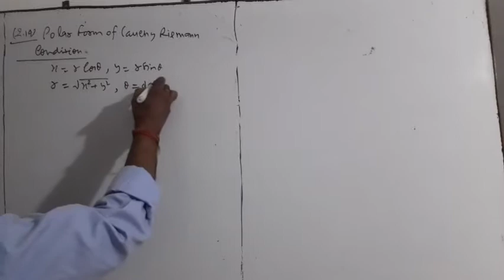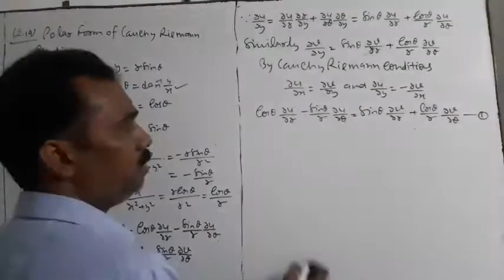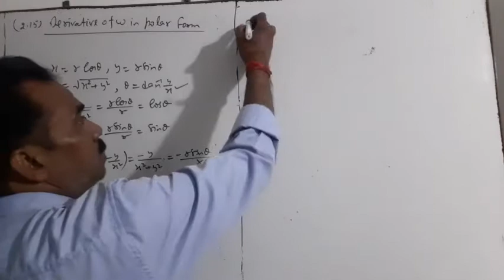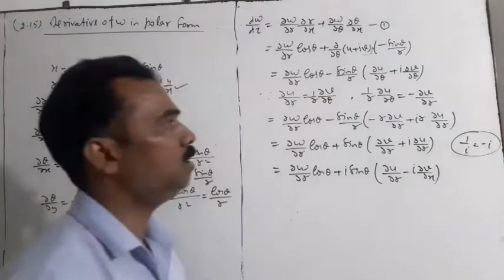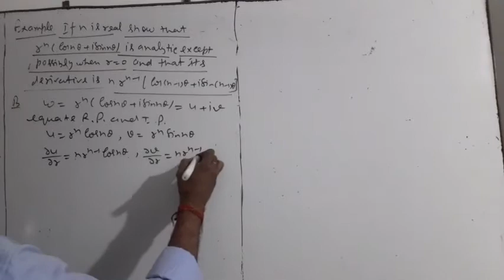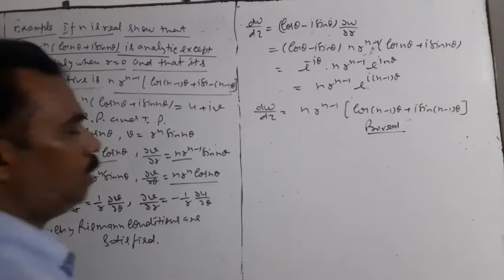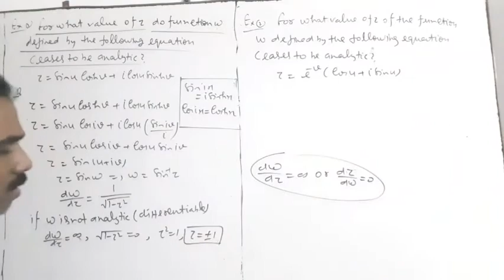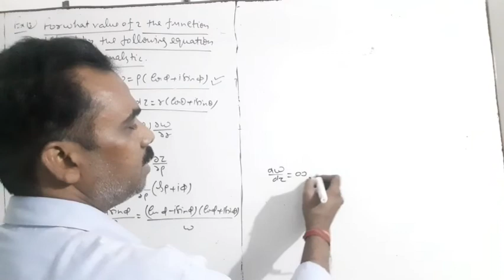analytic function part 3